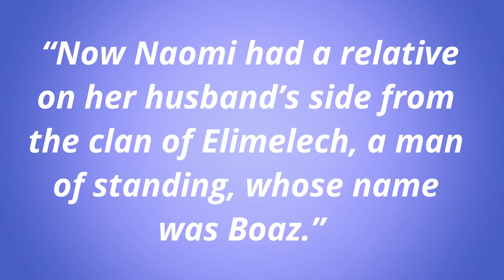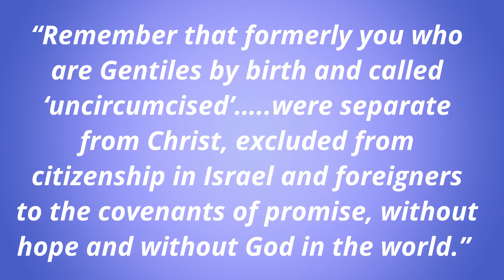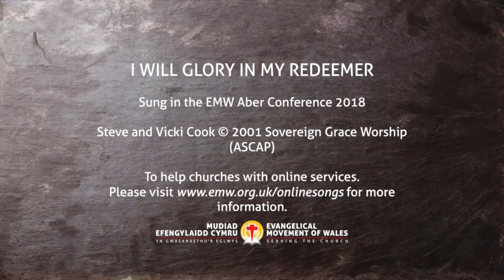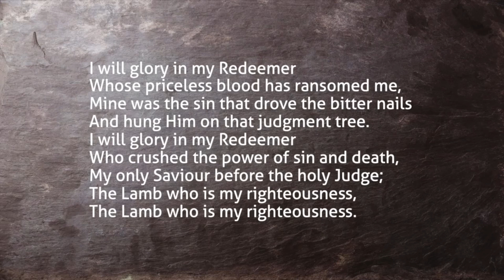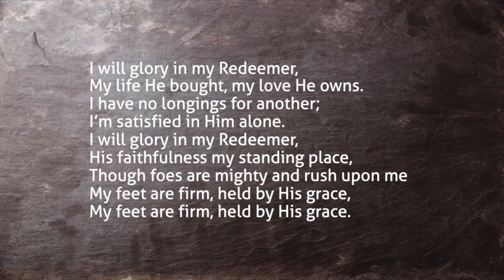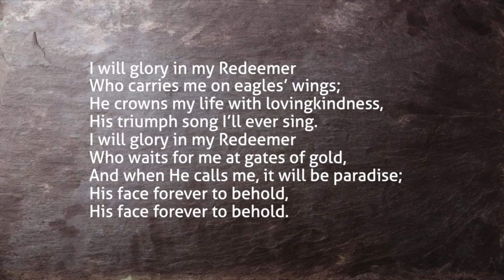MEET THE REDEEMER (Ruth 2)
Ruth 2 is a story of divine grace! There is a Redeemer in the Promised Land, and this is the story of how Ruth, alone and vulnerable, meets her Redeemer! Pastor Mike Wells unpacks this chapter.